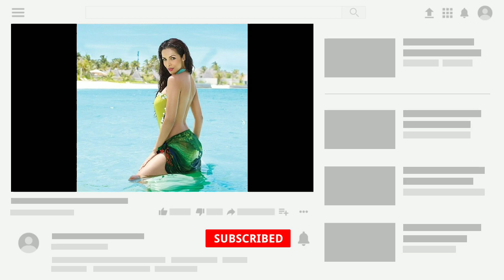Malaika Arora Beauty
in this channel you can found very trusted information about topic, like amazing facts, current situation, biograhy of well known person.